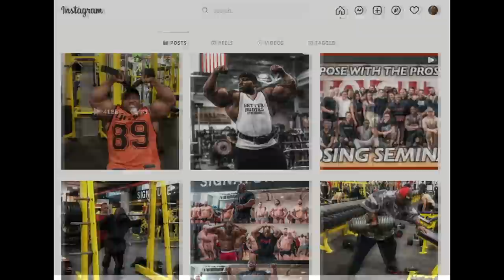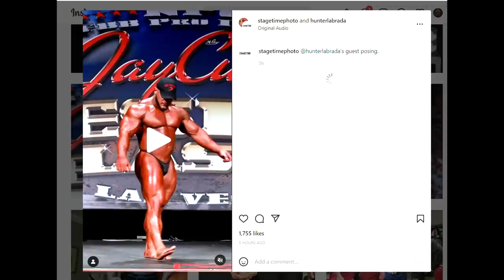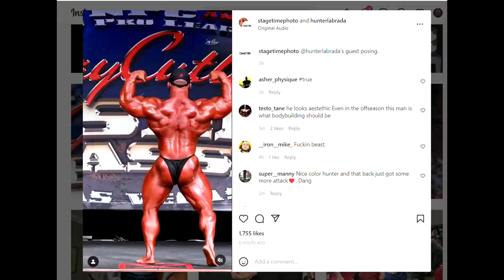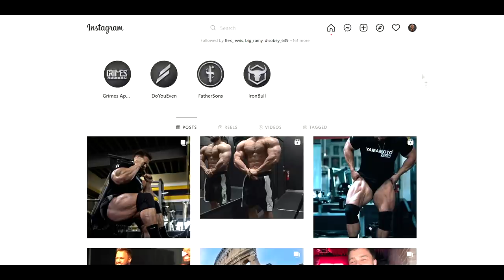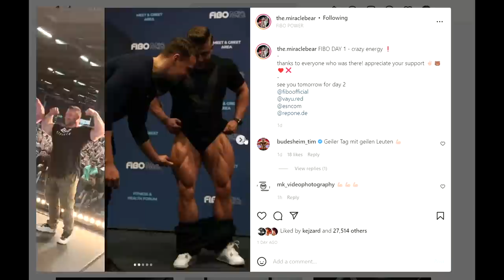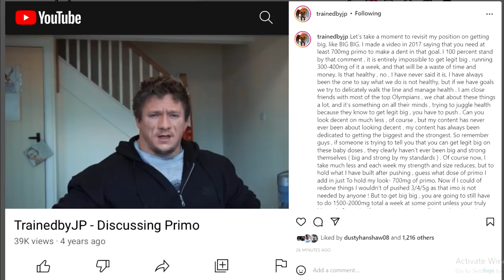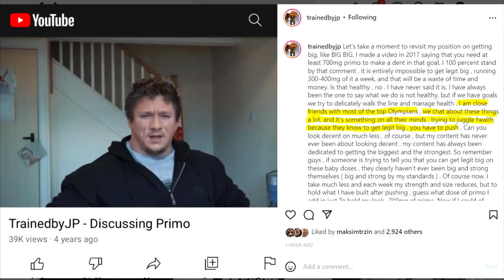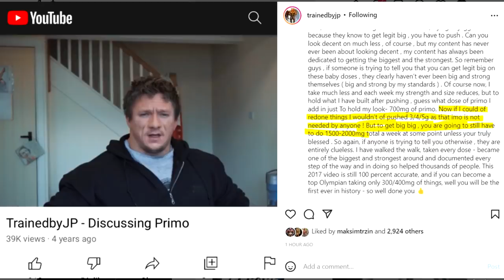Urs Looks Huge! + JP OPENS UP! + Is Regan Making Progress? + Hunter Labrada Guest Posing + More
TIMESTAMPS:
00:00 - Intro
00:16 - Can Keone Win 212 Olympia?
04:58 - Hunter Labrada Guest Posing
07:17 - Is Regan Making Progress?
10:04 - Urs Looks Huge
11:13 - JP OPENS UP